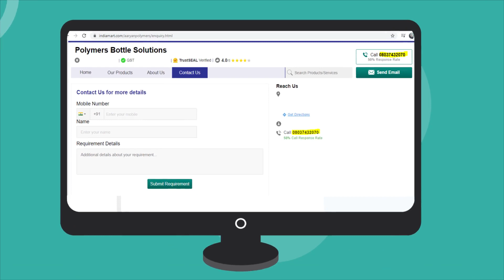इंडियामार्ट PNS म्हणजे काय ?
इंडियामार्टच्या पीएनएसविषयी स्पष्टीकरण देणारा एक छोटा व्हिडिओ आपल्या कॅटलॉगवर प्रदान केलेली ही एक अनोखी संख्या आहे. जेव्हा जेव्हा खरेदीदार त्या अनोख्या क्रमांकावर कॉल करतात तेव्हा इंडियामार्टसह आपले सर्व नोंदणीकृत नंबर एकाच वेळी वाजतात, आपण कोणताही व्यवसाय कॉल चुकवणार नाही याची खात्री करुन घेत. कोणताही व्यवसाय कॉल चुकवू नका आणि आत्ताच पीएनएस वापरण्यास प्रारंभ करा.

किंवा
आपले इंडियामार्ट अ‍ॅप आत्ताच डाउनलोड करा आणि कोणत्याही संभाव्य व्यवसायाची संधी गमावू नका
यापुढे काही प्रश्न असल्यास कृपया आमच्या कस्टमर केअर नंबर: 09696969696 वर कॉल करा किंवा ग्राहकसेवा @indiamart.com वर लिहा